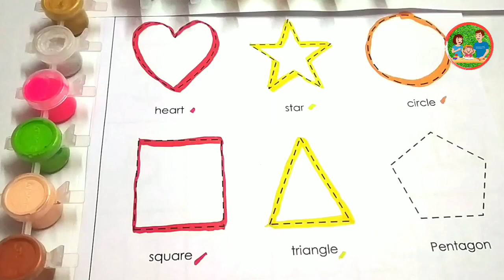Learning Shapes| Learning Colours|heart, star, circle,square,triangle, Pentagon| VIP PIN Kiddos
ABCDatozalphabets a for apple, Nursery rhymes, phonics song,
ABCD a to z alphabets, a for apple, Nursery rhymes, phonics,
writing abc,
learning abc,
apple song,
abcd,
abcd song,
a for Apple b for ball videos for kids
Daily learn
abc song,